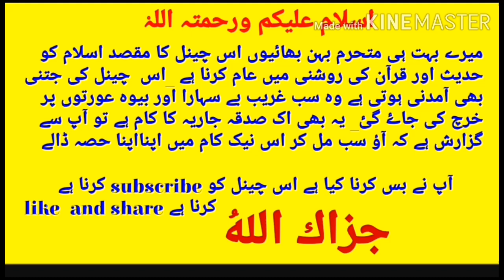Kya Pant Ko Fold Karne Se Namaz Ho Jati Hai? Maulana Makki Al Hijazi|big islamic chaneel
إن شاءالله  دنیا کا سب سے بڑا اسلامی چینل  ہم بنا رہے ہے جس میں حدیث اور قرآن کی روشنی میں آپ کو ہر مسلے کا حل مل گا اس چینل کی آمدنی غریب لوگوں پر خرچ کی جاۓ  آپ بھی اس چینل کو subscribe کرکے اس نیک کام میں ہمارا ساتھ دے
       👇❤جزاك اللهُ❤👇